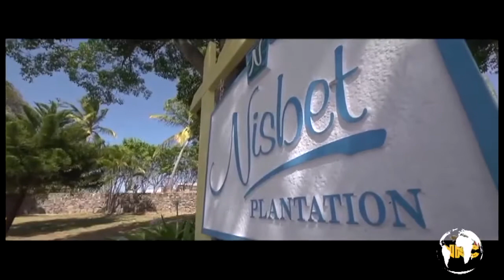NNC Local February 8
Nevis Newscast, February 8th, 2017.